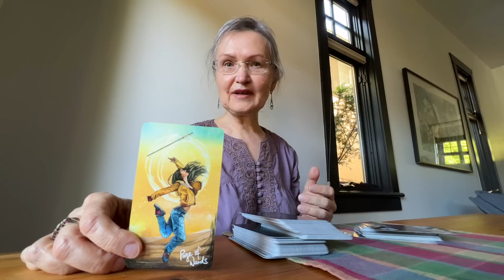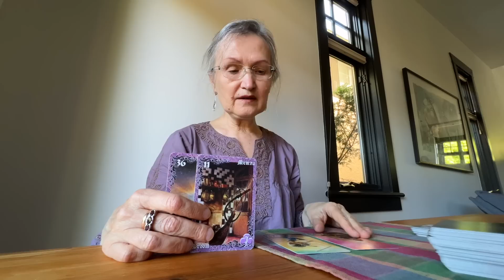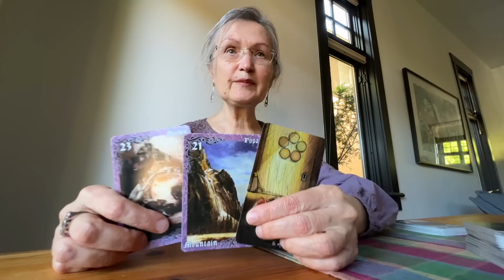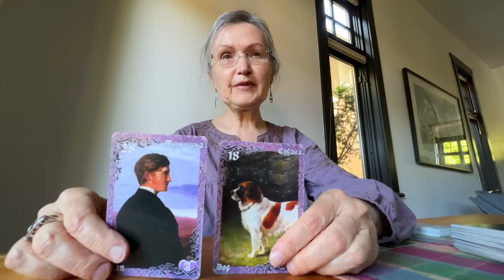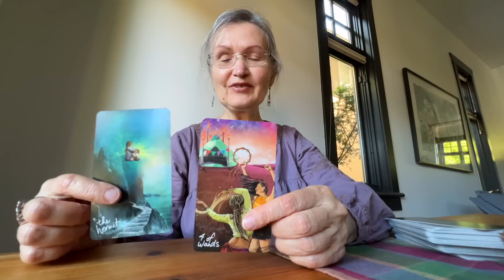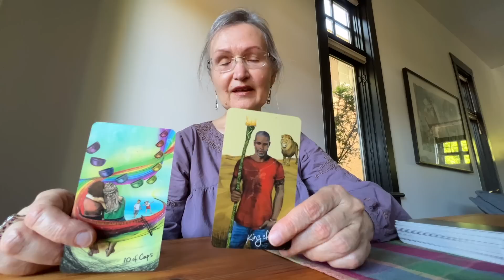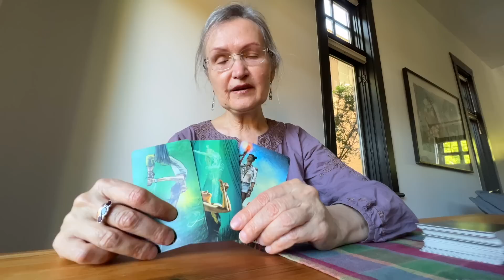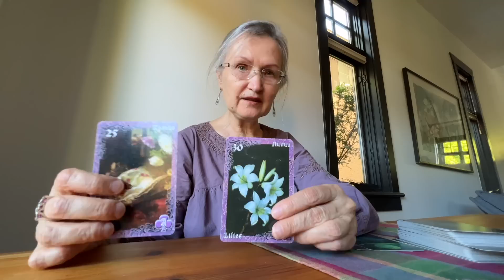💯К чему вас подведут Высшие Силы на будущей неделе? Что на Пороге? Колена Таро